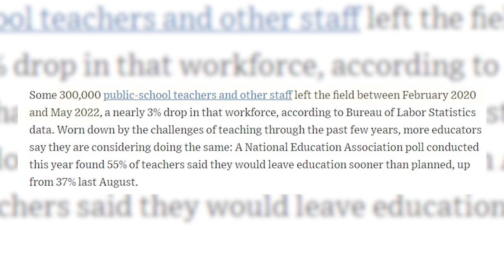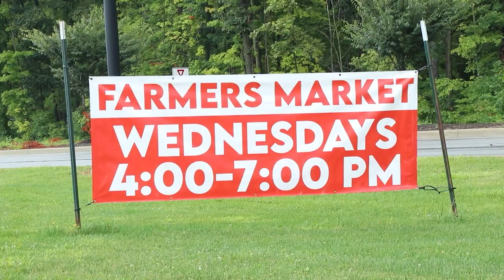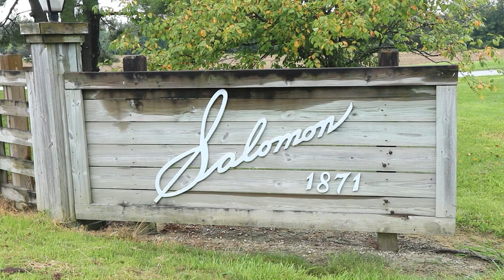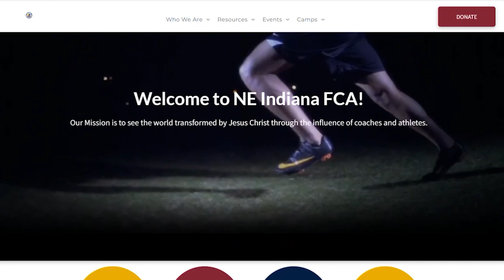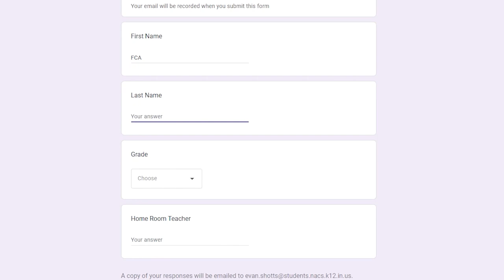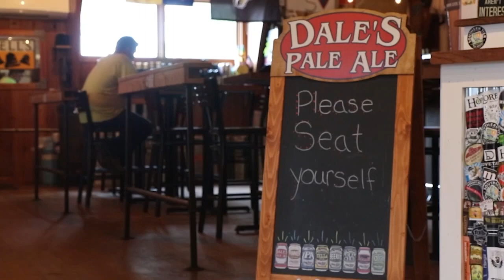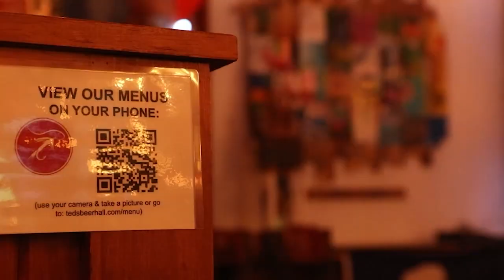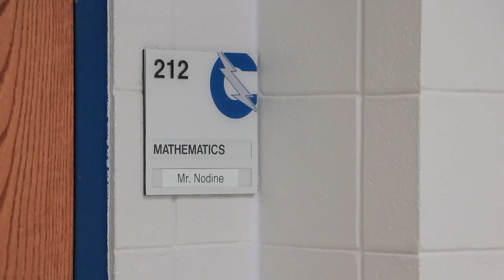Studio 415 September 7, 2022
In this episode you will see the how CHS has reacted to several teacher resignations right before the school year started, a look at the fall  musical, the Charger Spotlight on English Teacher Helen Brubaker, what you can see and do at Salomon Farms, how the Fellowship of Christian Athletes meets during and outside of school, how Ted's Market has grown, and you be introduced to one of Carroll's new math teachers.